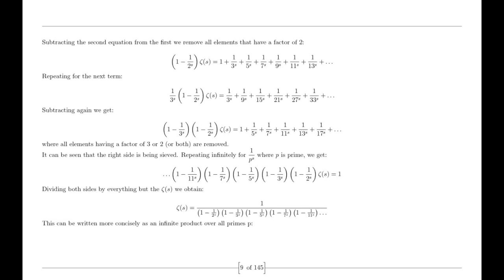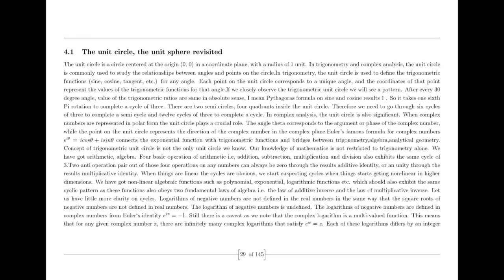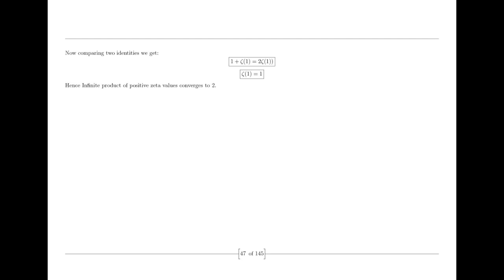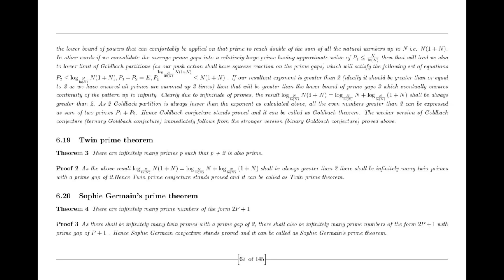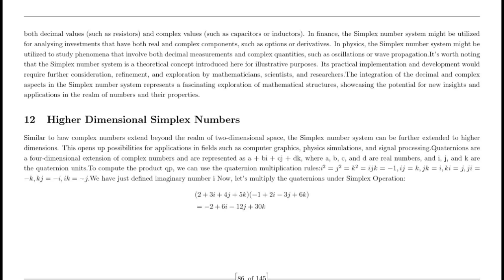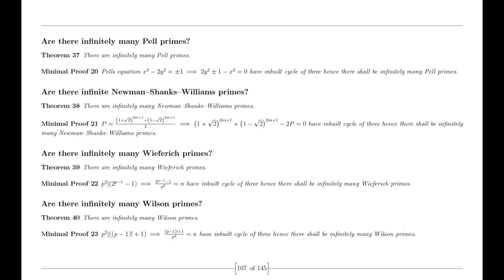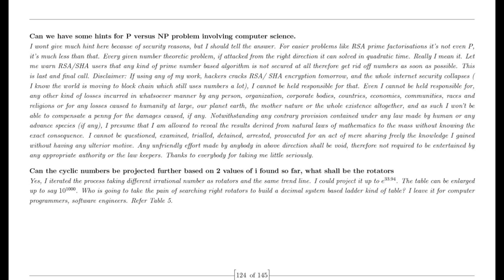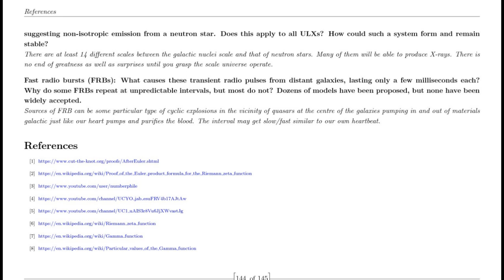Random Guy Ravi proves Riemann Hypothesis